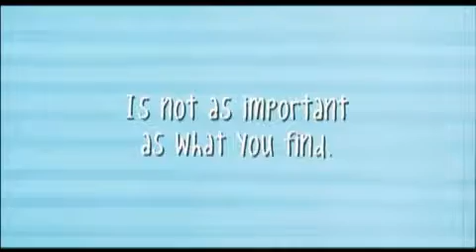Diminshed Capacity Trailer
Diminished Capacity is released in UK cinemas on 20th March